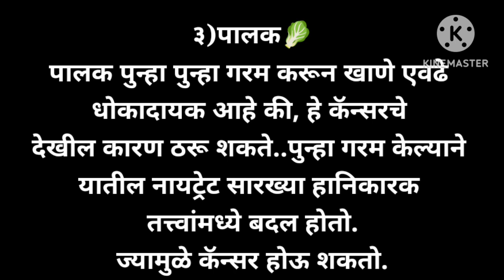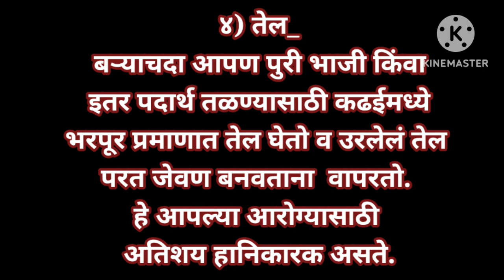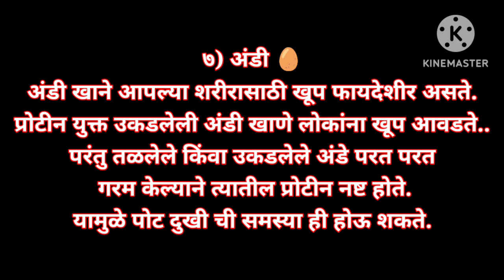पुन्हा पुन्हा गरम करून खाऊ नका हे ७ पदार्थ.. kitchen tips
welcome to Surekha's kitchen magic.
माझ्या चॅनलवर तुम्हाला इंडियन स्पेशली महाराष्ट्रीयन वेगवेगळ्या प्रकारच्या रेसिपीज पाहायला मिळतील.
अगदी सोप्या पद्धतीने घरगुती पद्धतीने कमीत कमी वेळात छान छान रेसिपी कशा बनवायच्या हे तुम्ही माझ्या चॅनलवर पाहू शकता.
याचबरोबर माझ्या चॅनलवर तुम्हाला वेगवेगळ्या प्रकारच्या रेसिपीज आणि उपयोगी पडणाऱ्या किचन टिप्स पाहायला मिळतील.
माझे व्हिडिओ आवडत असतल तर माझ्या चॅनलला सबस्क्राईब करा.
@surekha's kitchen magic
kitchen tips
recipes